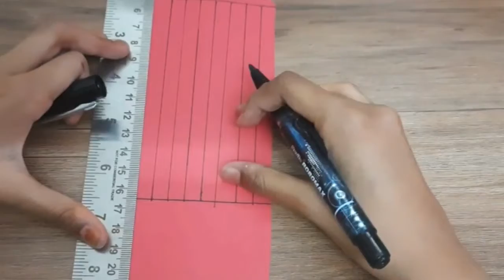2 teachers day gift idea /💡/Anto's crafts and diys